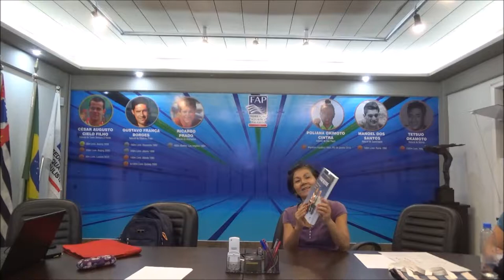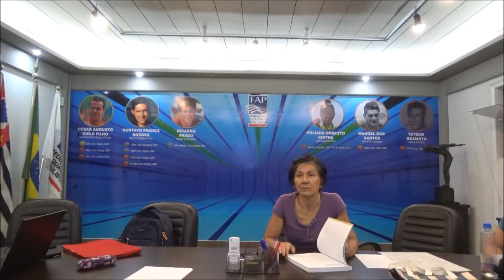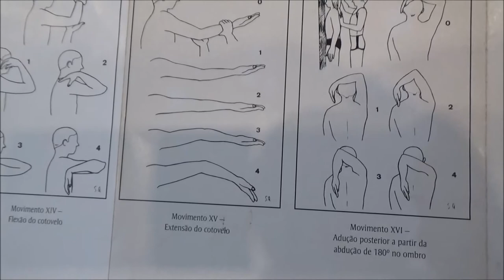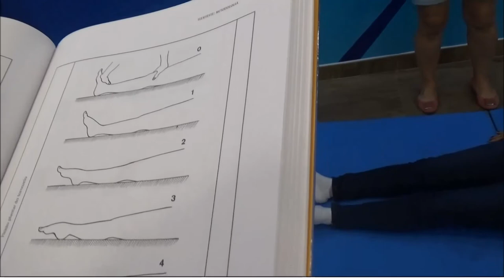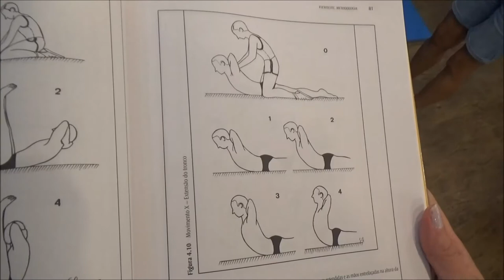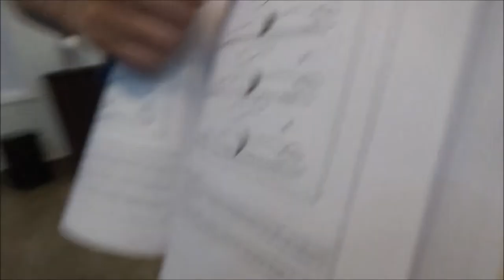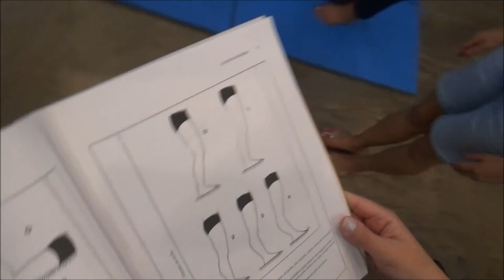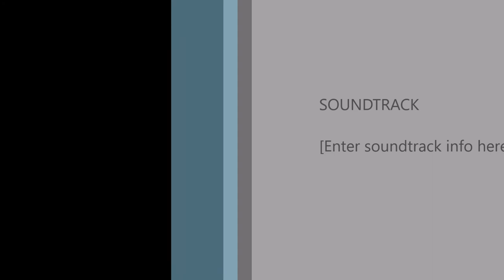Grupo de Estudos de Nado Artístico - Flexiteste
Encontro do Grupo de Estudos de Nado Artístico realizado na Federação Aquática Paulista no dia 19 de fevereiro de 2018.

Tema: Flexiteste
Palestrante: Profª. Drª. Meico Fugita.